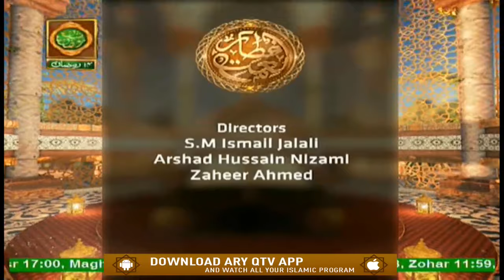Naimat e Iftar - Naat Hi Naat - Shan e Ramzan - 7th May 2020 - ARY Qtv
Guest: Adnan Ali Hussaini